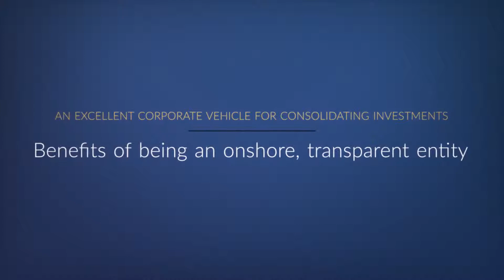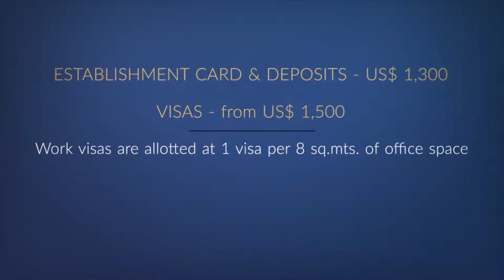Holding Company in the DIFC | DIFC Companies law | DIFC License Categories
The Dubai International Financial Centre is ranked among the top 10 onshore financial jurisdictions worldwide.

If you want to Know, More Information about Setting up a Holding Companies in the DIFC, Read Our Article Below: